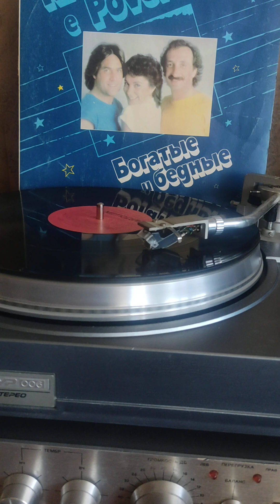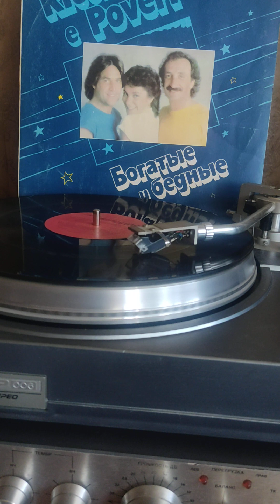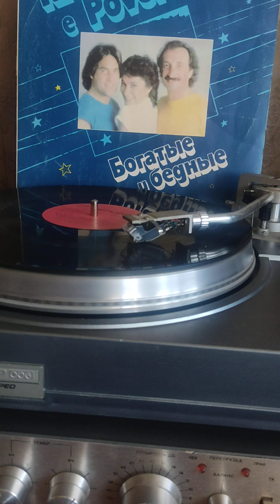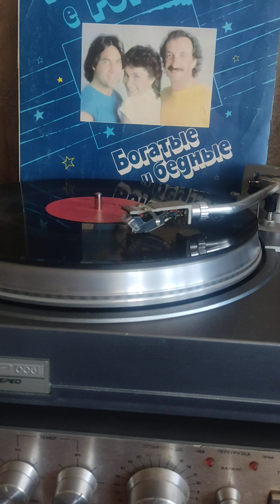Богатые и бедные сильнейшее чувство 1982г.